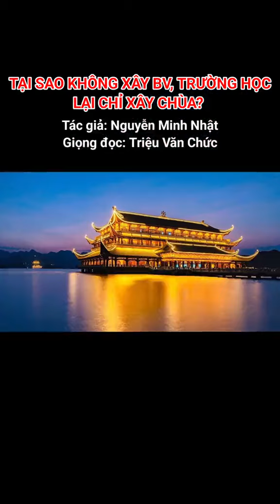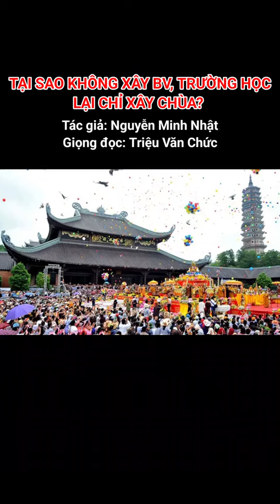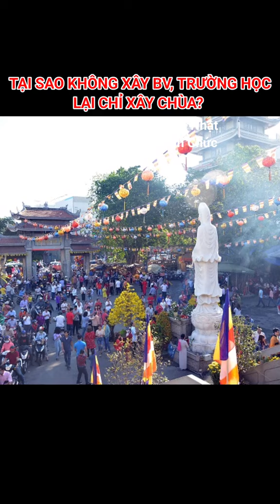TẠI SAO NGƯỜI TA XÂY CHÙA NHIỀU?